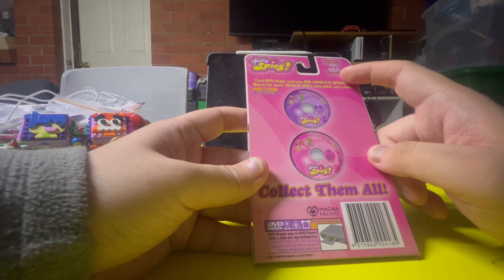Video Game Brawlers Unboxing - Totally Spies Season 1: Spy VS Spy DVD Single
I got package delivered Spy VS Spy DVD Single from Totally Spies Season 1 on EBay in December 2020.